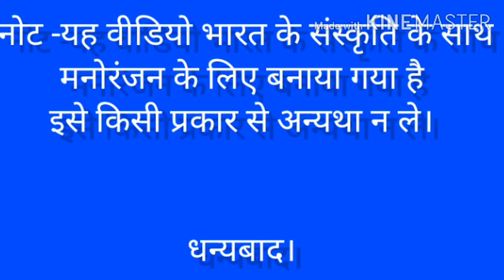!bagheli dance|baind baja|bharat gav darshanदेखिये द्वार पूजा में दुल्हे से क्या क्या करवाया जाता है